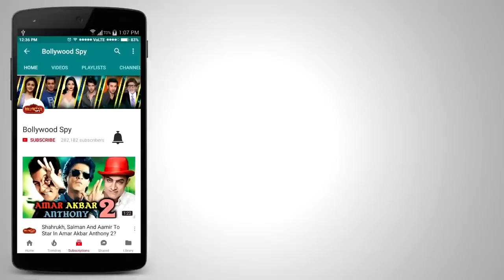Tiger Zinda Hai Review By Bobby Bhai | Salman Khan | Katrina Kaif